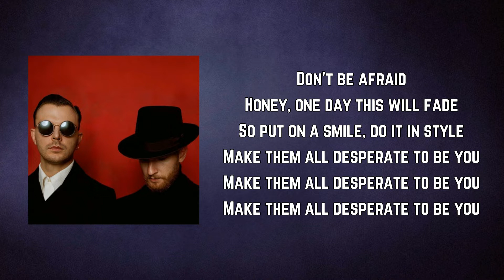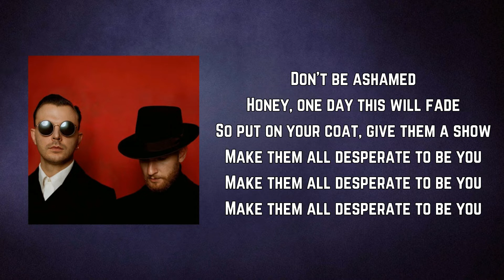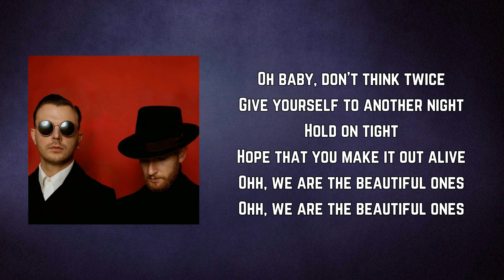Hurts - Beautiful Ones (Lyrics)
Beautiful Ones by Hurts
Album: Desire

Beautiful Ones Lyrics:

Pick up your phone, put on your coat
Everyone's looking up at you
Push through the crowd, into the sound
Of everyone talking about you

Honey, one day this will fade
So put on a smile, do it in style
Make them all desperate to be you

Give yourself to another night
Hold on tight
Hope that you make it out alive
Ohh, we are the beautiful ones

It's just a phase, you're not to blame
For everyone trying to please you
But you're too young to come undone
So don't let them try to deceive you

So put on your coat, give them a show

We are the, we are the
We are the beautiful ones
We are the (we are the), we are the (we are the)

Oh baby, don't think twice